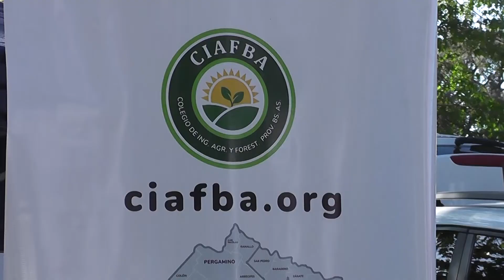BORDENAVE: El Intendente participó de la Jornada en INTA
Ayer martes 01 de noviembre, el Intendente Municipal Facundo Castelli participó, junto al Director de la Estación Experimental Agropecuaria Ing. Agr. Daniel Huarte, del acto de apertura de la Jornada a campo “Tranquera abierta 2022” en INTA Bordenave.

En esta oportunidad estuvieron presentes también autoridades municipales, concejales, representantes de la Dirección Nacional de Extensión, del Centro Regional, del Consejo Local Asesor y de la Asociación Cooperadora.

Durante toda la jornada, los asistentes tendrán dos instancias de abordaje:

Parada 1 - Unidad Experimental de Producción Animal: Nuevas leguminosas forrajeras con taninos (Sainfoin): manejo, pastoreo. Encadenamiento de recursos forrajeros. Producción de carne a pasto. Suelos. Enfoque Agroecológico.

Parada 2 - Campo Experimental de Trigo y Cebada en Siembra Directa: Redes de ensayos. Estrategias de manejo y épocas de siembra.